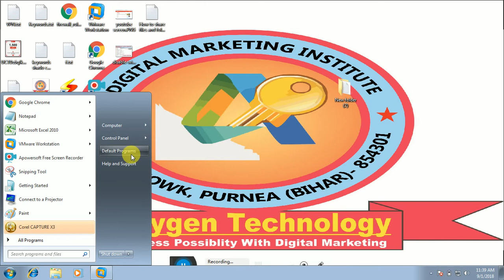Windows 7/10 - How to Customize Start Menu - Easy Tutorial in hindi